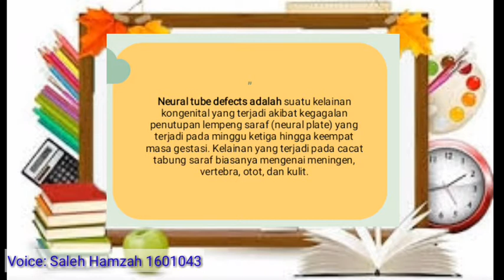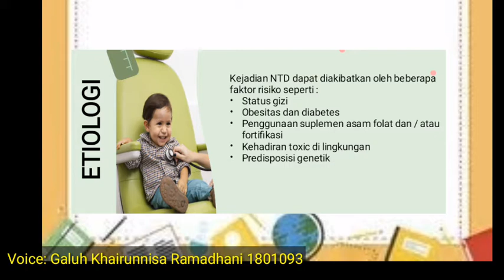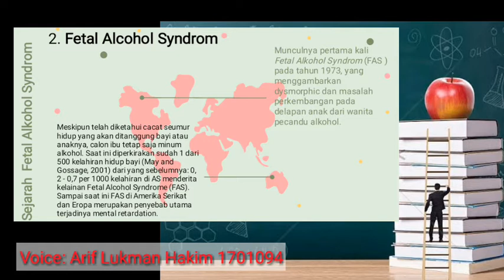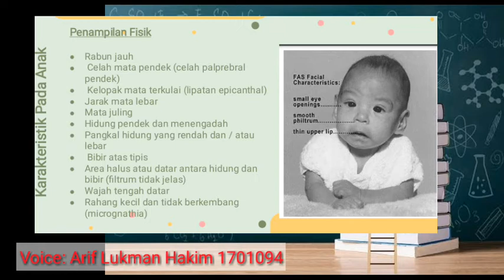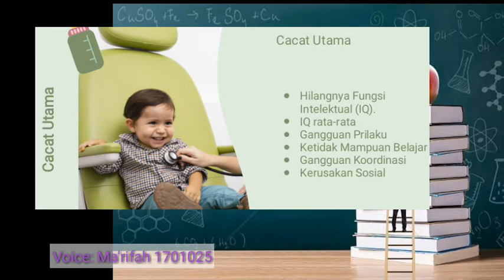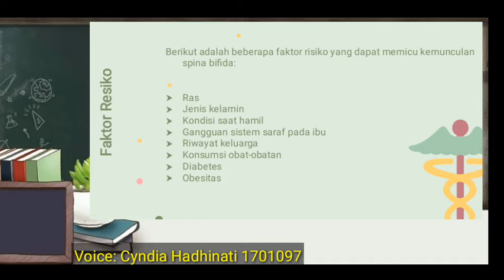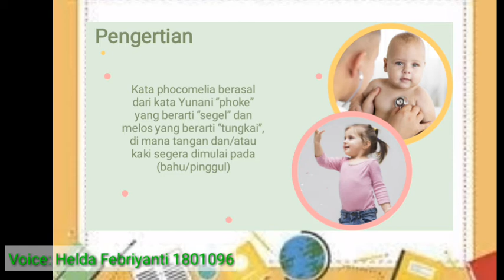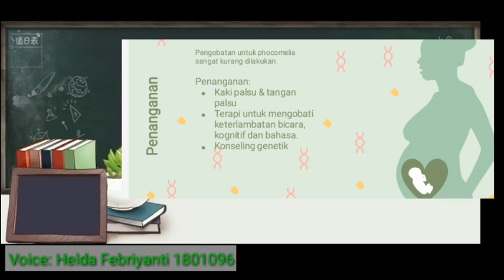Penyakit karena teratogen, Klp 4